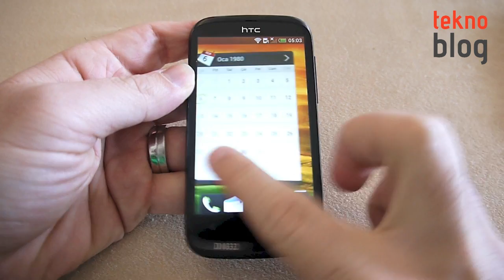HTC Desire X Ön İnceleme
HTC'nin IFA 2012'de tanıttığı Android akıllı telefonu Desire X çok yakında Türkiye'ye geliyor. Telefonu, Türkiye lansmanı için düzenlenen basın toplantısında inceleme fırsatı bulduk. Ön inceleme niteliğindeki bu video temel bir tanıtım amacı taşıyor. Esas incelemeyi çok yakında yapmayı planlıyoruz.